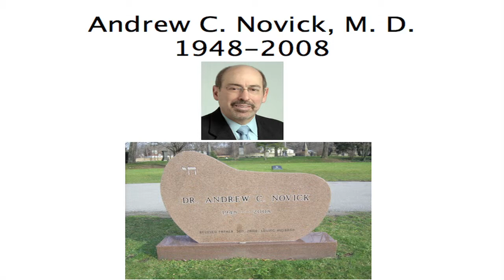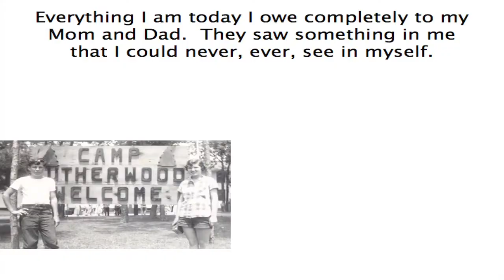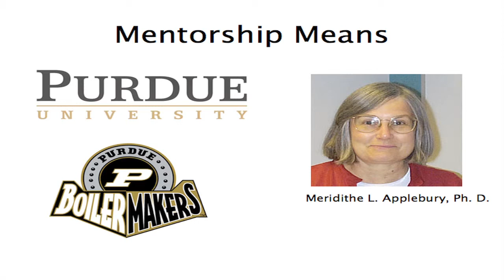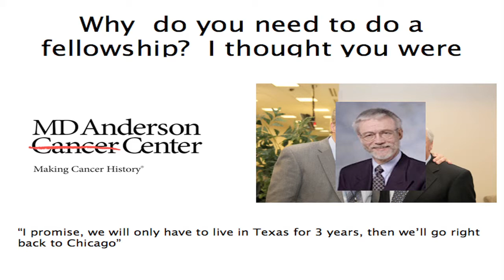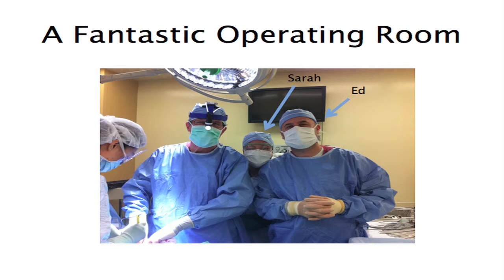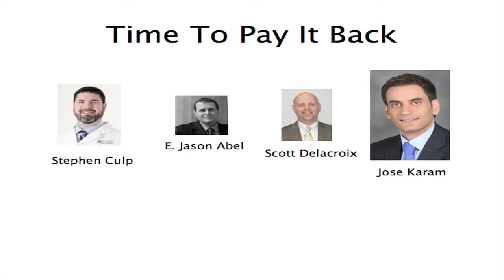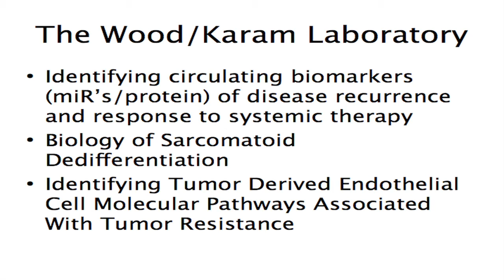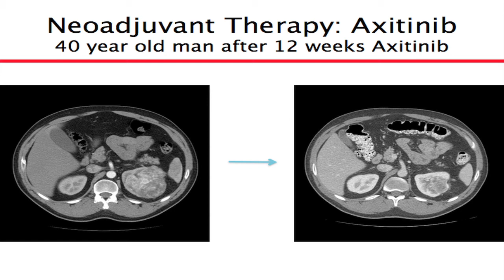Kidney Cancer Association